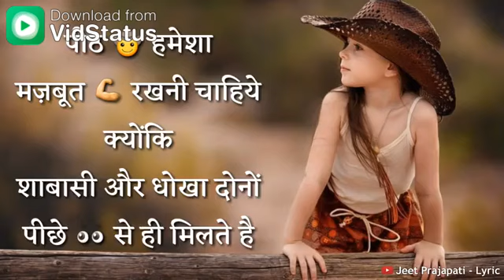Motivational whatsapp status